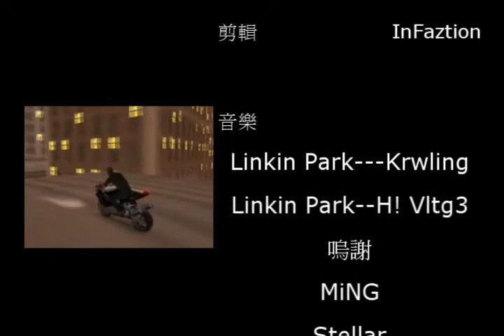"Grenade Freerun" #3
Finally,Episode 3 is here.
Used PC:Type D